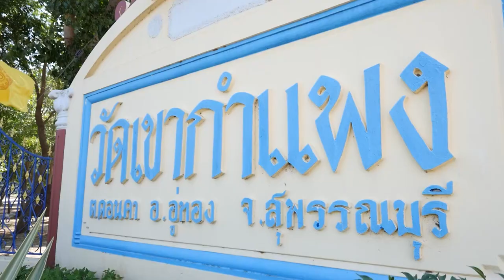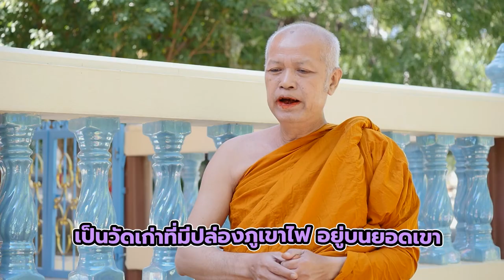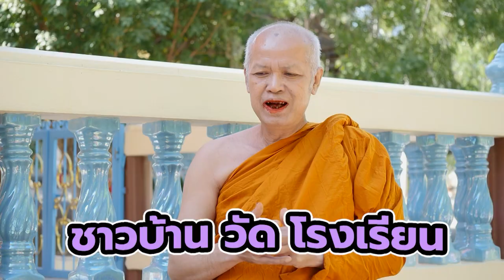อาจารย์ยิ่งศักดิ์ สุขอย่างยิ่ง EP.03 [1/3] กราบสักการะพระพุทธรูปหินหยก ชมบรรยากาศความสวยงามของวัด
▲Line @yingsakfood